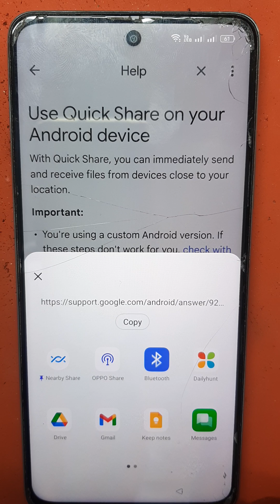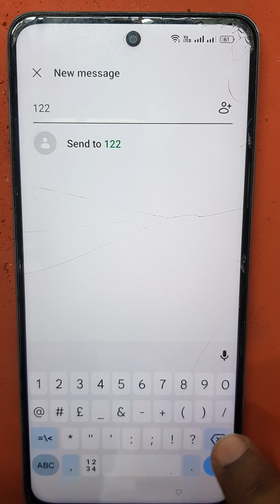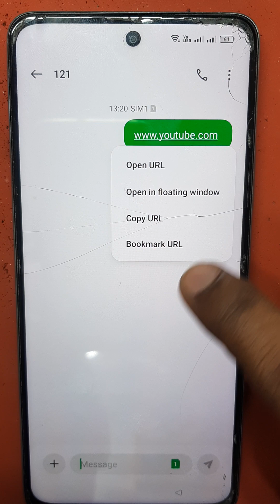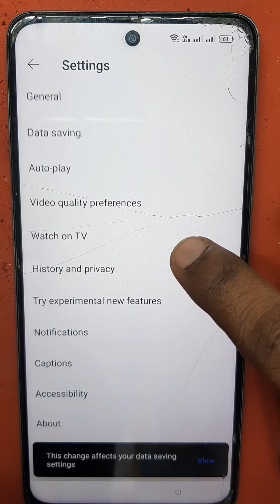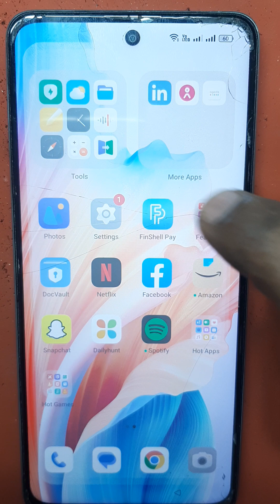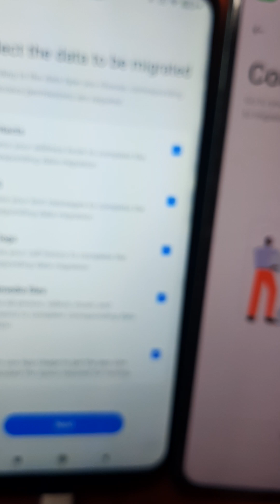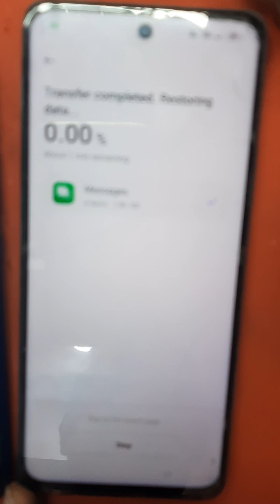OPPO A58 5G FRP BYPASS 2024 EASY WAY.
frp bypass
google account removed
#forget gmail id and password